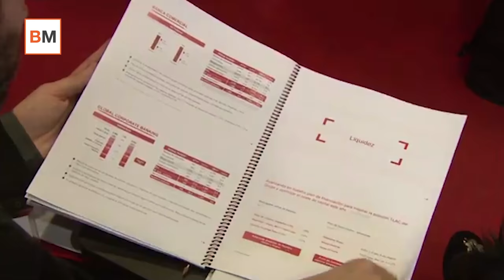Mercado Amigo | Santander se adelanta y alimenta la imagen de 'eterno segundón' de BBVA